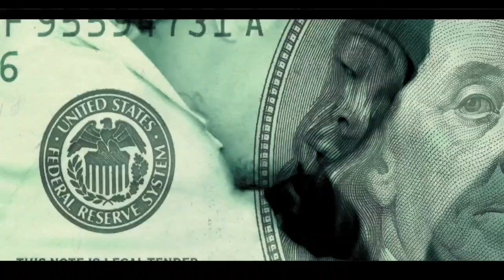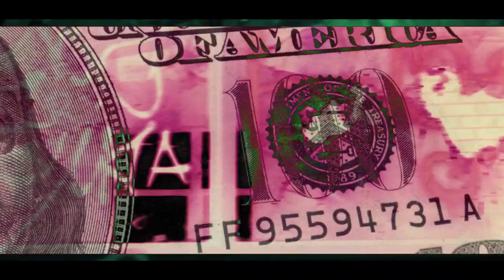YaYo "EVERYTHING FOR DA MONEY"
"EVERYTHING FOR DA MONEY"
Label: 2865 Boss Entertainment @2865BossEnt
Video Directed By GiftedTalents Brandon B.I.Robinson-Twittier-@GiftedTalents
Treatment by: @GoKieshaBabi @GiftedTalents
2865 BOSS ENT
Mixtape